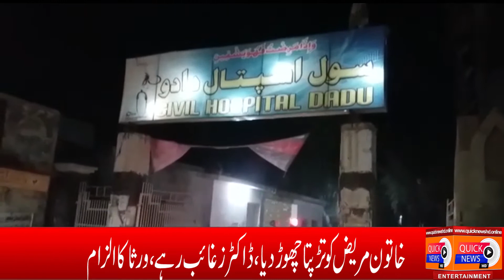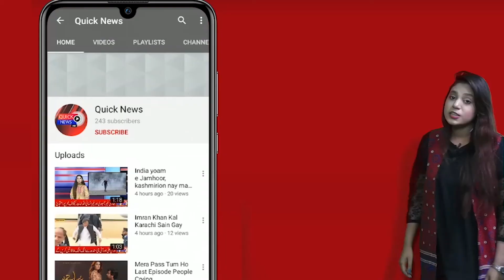CIVIL HOSPITAL MEIN DR KI LAPARWAHI FAINAL